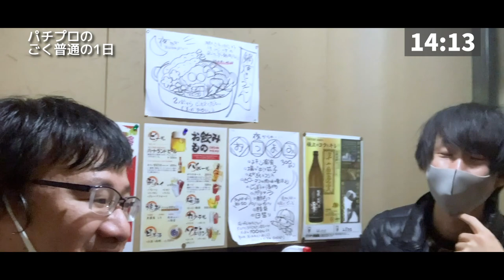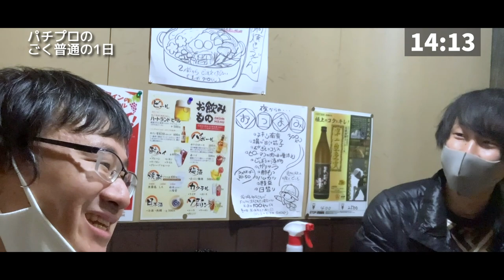パチプロのごく普通の１日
僕が普段パチンコをする日のごく普通の１日を動画にしました。

再生回数50回位いってくれれば、嬉しいです。笑

動画内でも話してますが、福岡は基本的には3.63円の貯玉再プレー無制限の店がほとんどみたいです。
なので、基本的にはよほど期待値の高い台を掴まなければ早めに上がったりゆる〜く打ってます。
パチンコ以外の事も沢山したい。
という価値観になったのもありますけどね。

教える目的で撮った動画ではありませんが、立ち回りなどの参考になったり、パチンコ初心者の方がパチプロの生活の参考になったら嬉しく思います。
パチンコだけのガチプロはもっとストイックにやってる人が多いでしょうけどね。笑